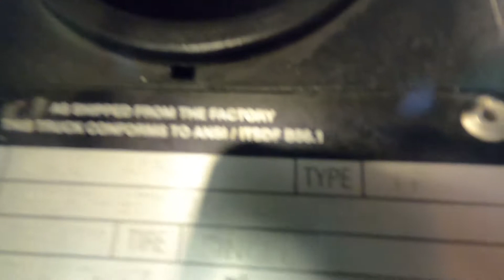NISSAN UNICARRIERS MAP1FA18LV 3,500lb LP (Propane) #1320 - Forklift for Sale